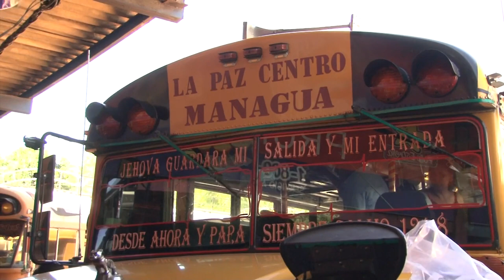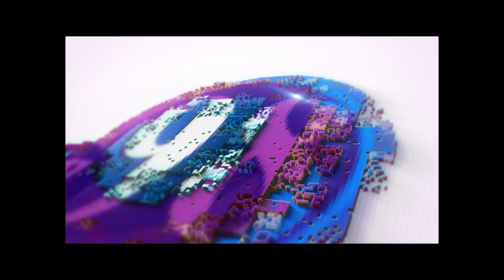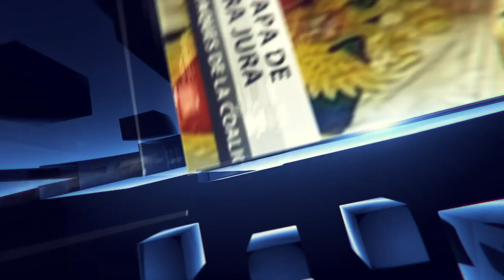NOTICIAS ATV 24 DICIEMBRE 2019